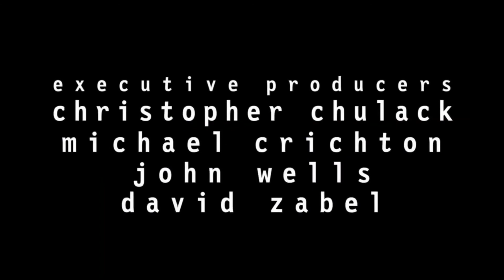Have Yourself A Merry Little Christmas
Have Yourself A Merry Little Christmas, as performed by Yvette Freeman and Scott Grimes in ER episode All About Christmas Eve (12x10).

Additional performances by Goran Visnjic, Maura Tierney, Linda Cardellini, and more.